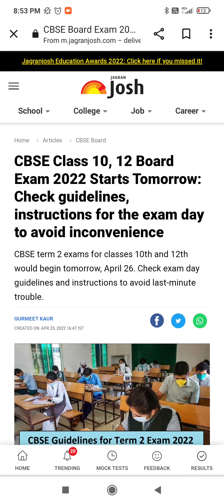CBSE BOARD EXAM 2022 START TOMORROW, COVID-19 GUIDELINES, STUDENT UPSET NEWS